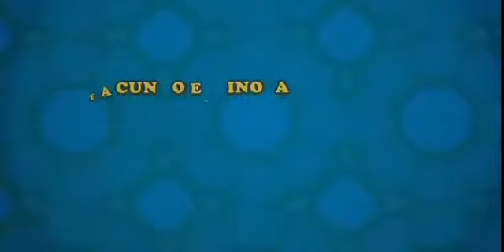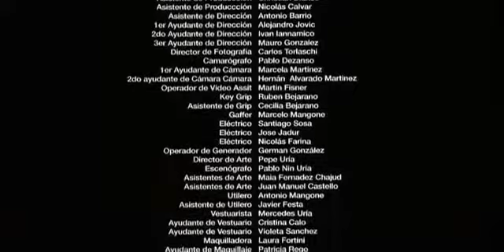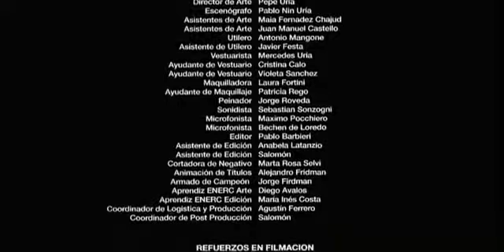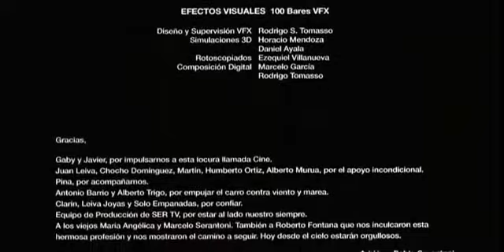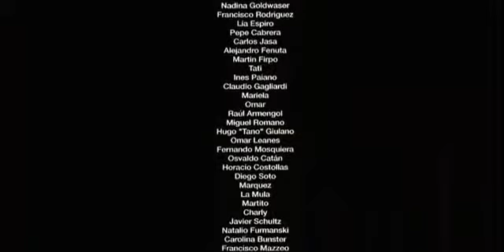Esperando la carroza II (2009)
Nora y Antonio Musicardi hacen una gran fiesta para festejar su aniversario de casados e invitan a los mas encumbrados personajes de la sociedad Argentina, los políticos mas importantes, sindicalistas, periodistas, artistas y deportistas, toda la fauna mediática del país; también a su familia que, de una manera u otra, se encargaran de arruinarle la fiesta. En una misma familia se encuentran las realidades contrapuestas de aquellos que llegaron, sea como fuere, a “estar hechos” económicamente y aquellos que, aún trabajando duro todos los días, no llegan a fin de mes. La ambición de los que tienen todo frente a la necesidad de los que no tienen nada. Y como la corrupción aparece como un estimulo, no se es o no corrupto, sino hasta tener la posibilidad de serlo y ahí decidir. ¿Qué decide el argentino medio?.

Secuela de la película de culto argentina "Esperando la carroza", dirigida en 1985 por Alejandro Doria

FICHA TÉCNICA

Título: "Esperando la carroza 2”
Realización: Gabriel Condron.
Producción: Adrián Serantoni.
Guión: Jacobo Lansgner.
Fotografía: Carlos Torlaschi.
Sonido: José Caldararo.
Dirección de arte: Pepe Uría.
Vestuario: Mercedes Uría.
Diseño de efectos visuales: Rodrigo S. Tomasso.
Compaginación: Pablo Barbieri.

Intérpretes: Betiana Blum (Nora De Musicardi), Luis Brandoni (Antonio Musicardi), Roberto Carnaghi (Jorge Musicardi), Lidia Catalano(Emilia Musicardi), Facundo Espinosa (Rulo), Dolores Fernández (Marita), Gastón Grande(Dino), Gabriela Mandato (Mireya), Andrea Tenuta (Matilde Musicardi), Juan Manuel Tenuta (Sergio Musicardi), Mónica Villa (Susana De Musicardi).

Estreno en la Argentina: 02 de abril de 2009, presentada por Primer Plano Film Group. Duración: 88 minutos.